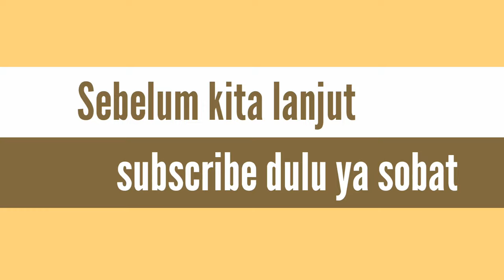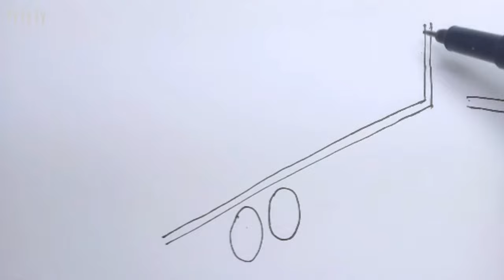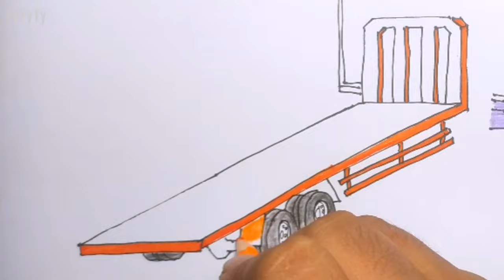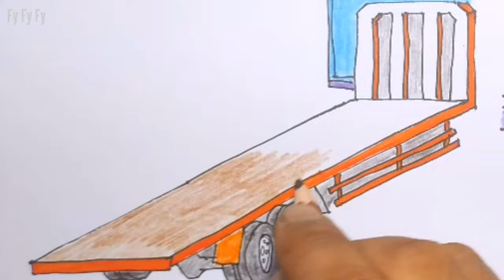Container truck hit by truck while off road | ರಸ್ತೆಯಲ್ಲಿದ್ದ ಕಂಟೈನರ್ ಲಾರಿ ಡಿಕ್ಕಿ ಹೊಡೆದಿದೆ